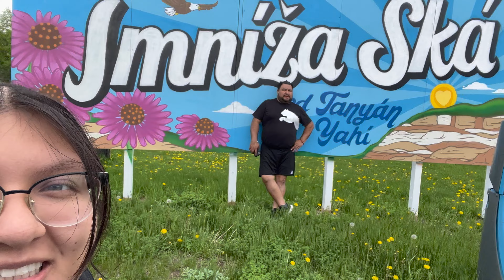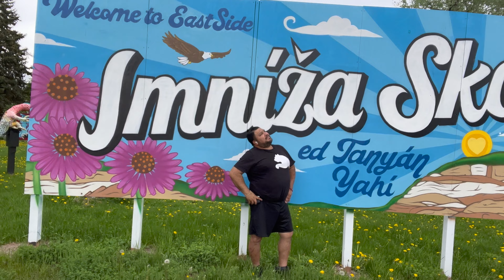Weekend Vlog: Dad Is Broke For Mother's Day, Fire In Church, Family Day!